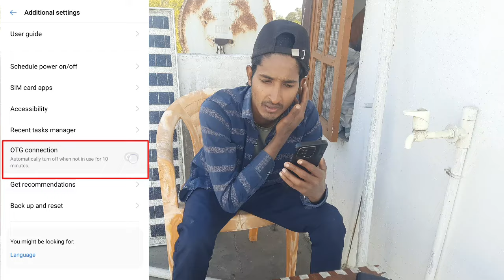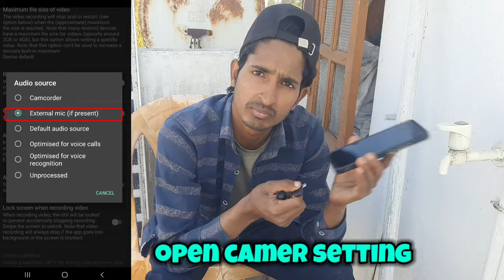how to connect MAK wireless MIC | MAK wireless lavalier microphone connect कैसे करते हैँ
how to connect wireless MIC | MAK wireless lavalier microphone connect कैसे करते हैँ  |

your query :-

 wireless mic
 wireless mic connect kaise karte hain
 m a k wireless lavalier microphone connect kaise kare
 how to connect lavalier microphone
how to connect lavalier mic
 how to connect bluetooth mic
 how connect open camera Bluetooth mic
 best wireless mic
 Instagram reals ke liye bluetooth mic
 YouTube videos ke liye wireless mic
 background reduce ke liye wireless mic
 noise reduction ke liye best wireless microphone
k8 mic connecte kaise karte hai
wireless mic connect kaise kiya hata hai
 मां के वायरलेस लेवल ईयर माइक्रोफोन को कनेक्ट कैसे करते हैं
 वायरलेस माइक को कनेक्ट कैसे करते हैं
 हाउ टू कनेक्ट माइक्रोफोन
 how to connect k8 microphone
 k8 microphone ko kaise connect Karen
 MAK mic ko kaise connect Karte Hain
MAK wireless mike Kaise connect Kare